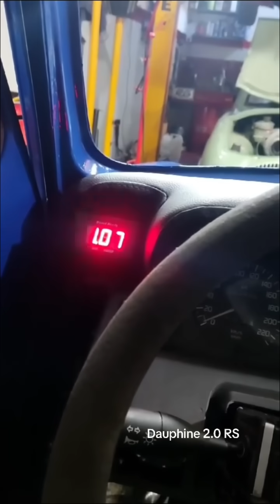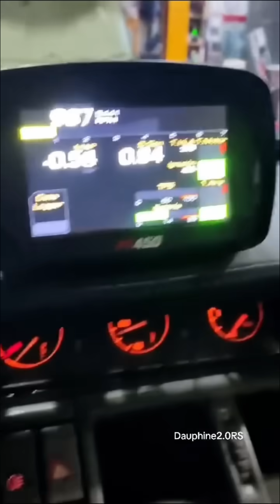Renault Dauphine Swap 2.0 16v + Fueltech 450